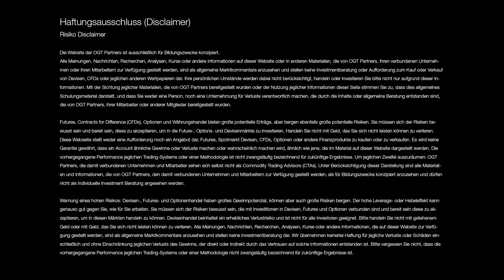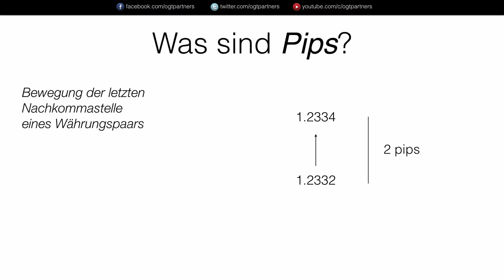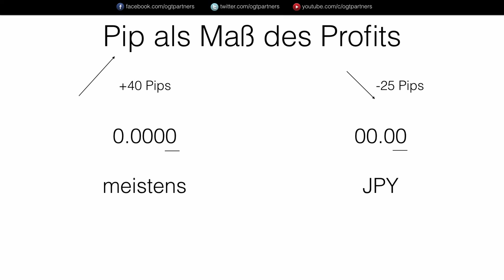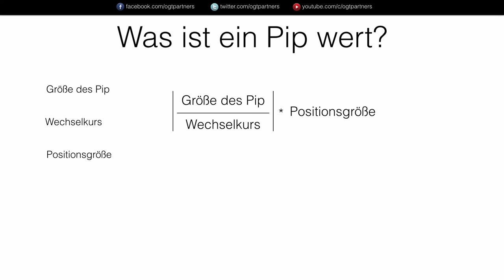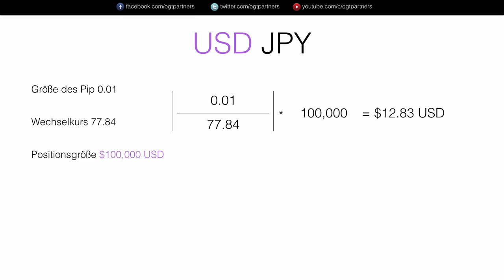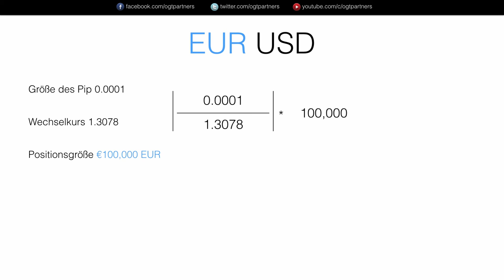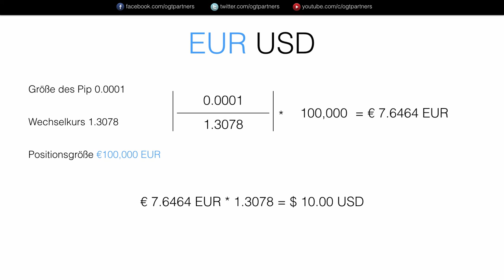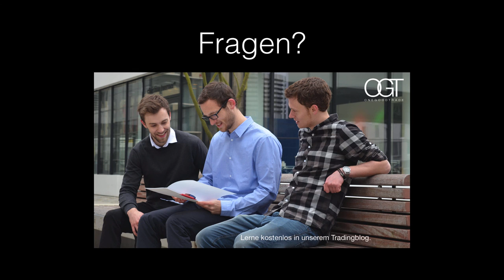Was sind Pips? | Einsteiger Wissen | Forex | Pip Wert berechnen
Tritt jetzt unserem kostenlosen Newsletter bei! Keine Sorge, wir hassen Spam!